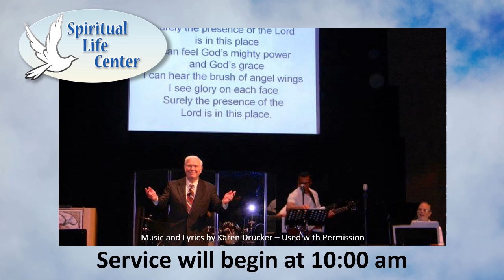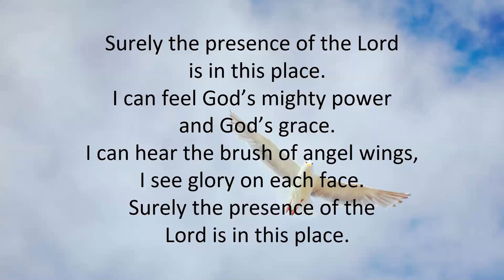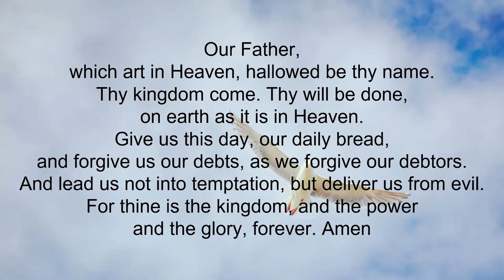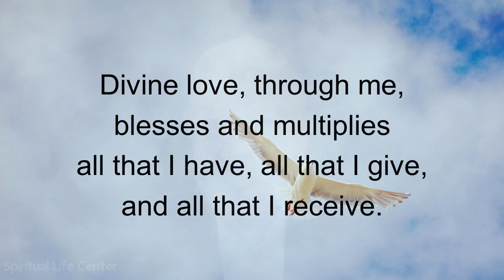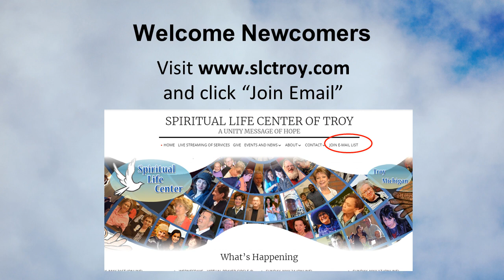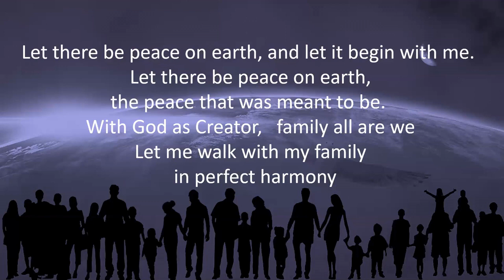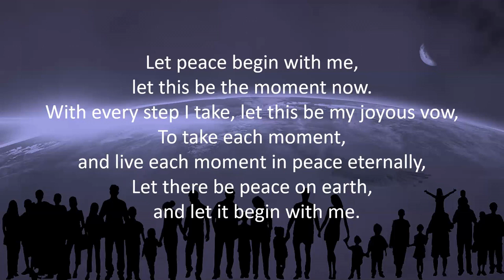SLC Troy Sunday Service 4/16/23